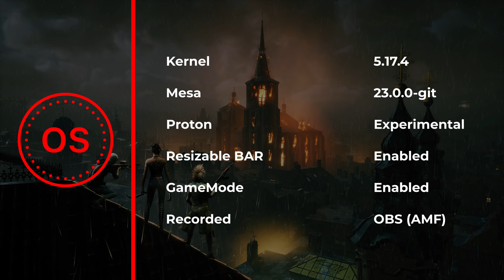Vampire: The Masquerade - Bloodhunt | 1440p | Nobara Project | RX 6700 XT + Ryzen 7 5800x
I am playing Vampire: The Masquerade - Bloodhunt on Nobara Project in today's video at 2560x1440 high settings and max textures. FSR Ultra is enabled to get an almost perfect 120fps at 1440p. The game itself is fun, and because it is free to play, I recommend trying it out.
Mesa: 23.0.0-git
Kernel: 5.17.4
Proton: Experimental
GameMode: Enabled
Resizable BAR: Enabled
Recorded: OBS (AMF)
➥ Video Index:
► Specs: 0:00
► Gameplay: 0:20
► Settings: 1:34
► Outro: 14:57
➥ Computer Specifications:
► Processor: AMD Ryzen 7 5800X 8 Cores 16 Threads
► Motherboard: ASUS TUF GAMING B550-PLUS
► Ram: Crucial Ballistix Sport LT DDR4 32GB (4x8GB) @ 3600MHz
► Graphics Card: Gigabyte RX 6700XT Gaming OC
► SSD: Adata XPG SX8200 Pro M.2 1TB SSD